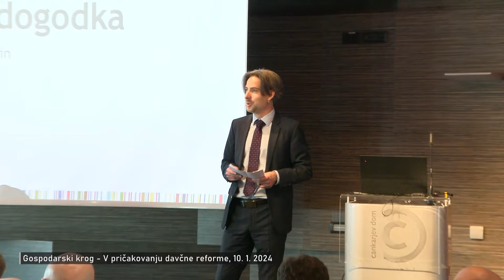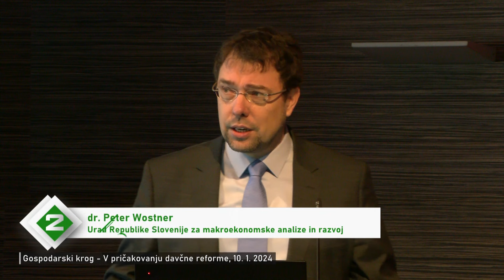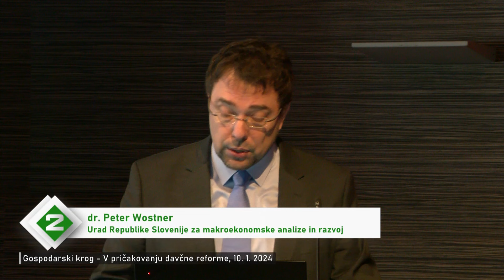Gospodarski krog - V pričakovanju davčne reforme (10. 1. 2024)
V sredo 10. januarja 2024 so gospodarska in kmetijska združenja ter organizacije organizirali strokovni posvet na katerem so razpravljali o Sloveniji, ki bi rada ujela skupino najboljših držav. A namesto stabilnosti ponuja nepredvidljivo poslovno in davčno okolje, s tendenco spreminjanja na slabše. Slovenska, predvsem zagonska podjetja množično bežijo v prijaznejša okolja, upadajo tuje investicije. Domače in tuje strokovnjake odganjamo z visokimi davki in prispevki. Ob napovedi svetovnega gospodarskega ohlajanja namesto rahljanja bremen prihajajo številne nove obremenitve.

Uspešno gospodarstvo je temelj zadovoljne, socialne in napredne družbe.

Na posvetu so sodelovali: Vesna Nahtigal, GZS, Dr. Peter Wostner, UMAR, Dr. Tjaša Redek, ekonomska fakulteta, dr. Mojmir Mrak, ekonomska fakulteta, dr. Matej Avbelj, Evropska pravna fakulteta, dr. Davorin Kračun, predsednik Fiskalnega sveta in mag. Ivan Simič, Simič & partnerji.

Dogodek je moderiral Žiga Vižintin.

Strokovni posvet so organizirali gospodarska in kmetijska združenja ter organizacije: Advantage Austria Ljubljana, AmCham Slovenija, Britansko - slovenska gospodarska zbornica, Gospodarska zbornica Slovenije, Kmetijsko gozdarska zbornica Slovenije, Združenje ekoloških kmetov Zdravo življenje, Slovensko-nemška gospodarska zbornica, Obrtno podjetniška zbornica Slovenije, Skupina podjetij z notranjim lastništvom, Trgovinska zbornica Slovenije, Zadružna zveza Slovenije, Združenje bank Slovenije, Združenje delodajalcev Slovenije, Združenje delodajalcev obrti in podjetnikov Slovenije, Združenje Manager.